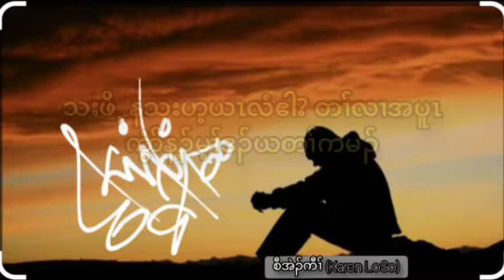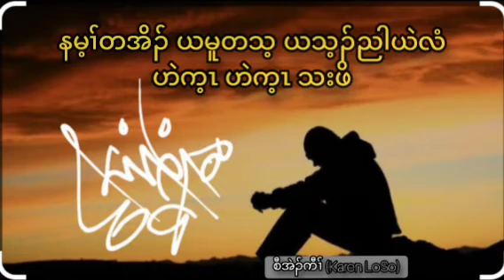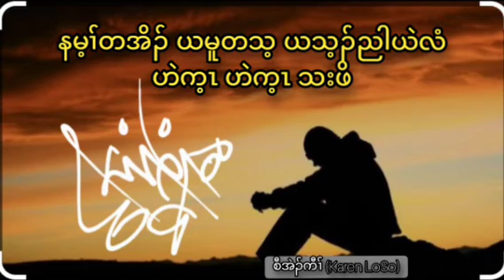Tha Poe ( သး ဖိ ). By - Mr. Eh Kaw (Karen LoSo)